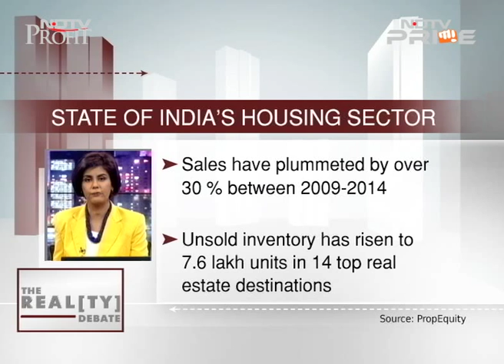Are home prices in India poised to come down further?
This is the big question that every buyer wants an answer to. We get to the bottom of all the scare mongering and get a definitive answer to the big question - is the trouble over for housing ? Or is it going to come further in the next 1 year? With the biggest names in the industry, Manisha Natarajan decodes every inch of this meltdown.